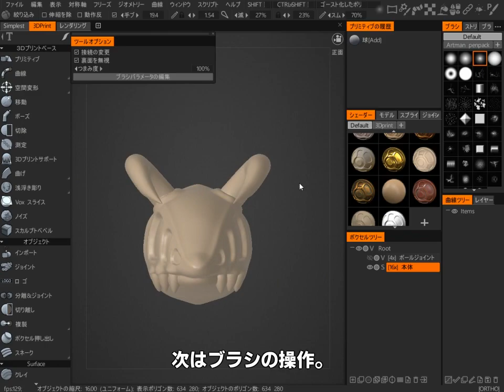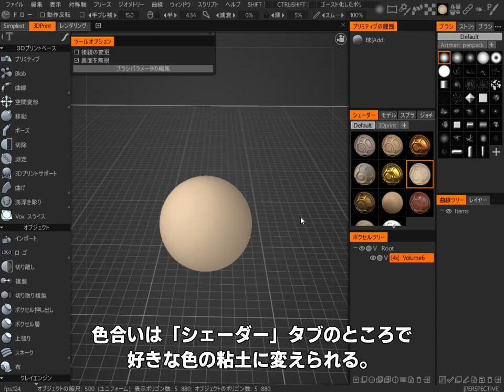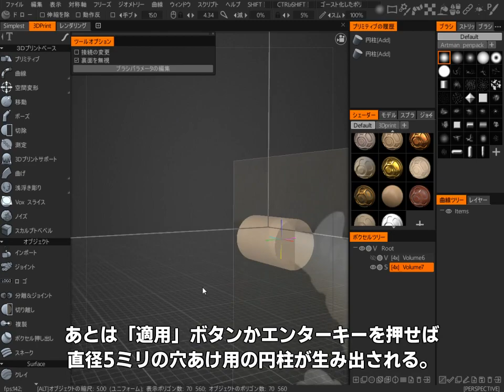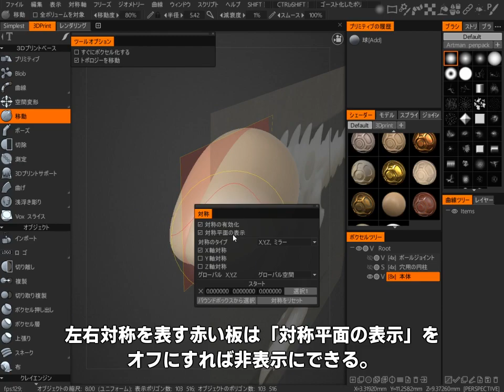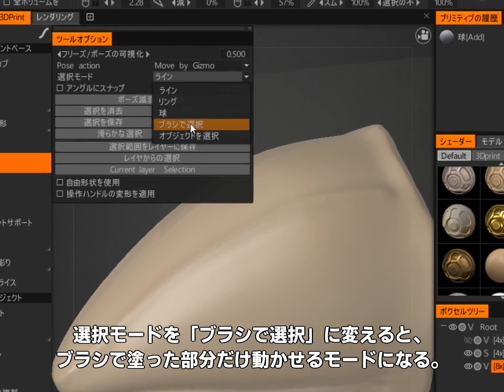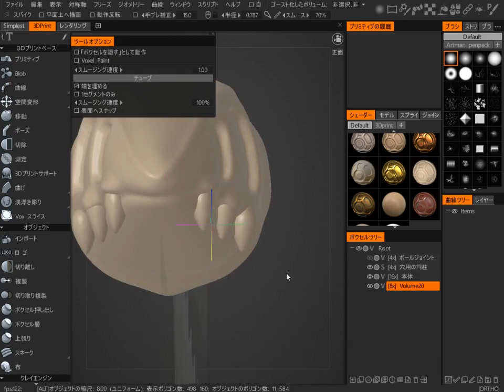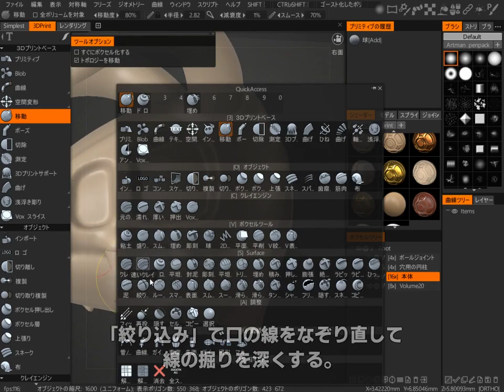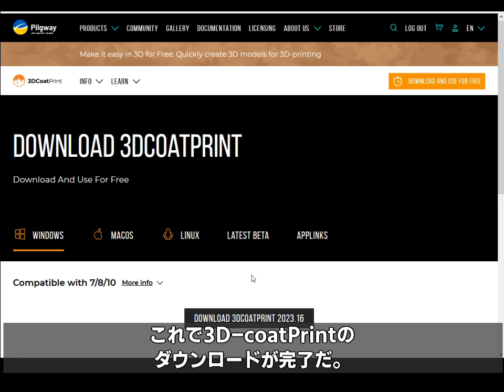無料スカルプトソフト「3D-Coat Print」でほねほねザウルスを作る How to make a Bone dinosaur with 3D-coat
3Dプリント目的なら完全無料で使えるスカルプトソフト「3D-Coat Print」で、オリジナルのほねほねザウルスのヘッドを作る動画です。
3D-coatPrintは有料ソフト「3D-Coat」のスカルプト機能だけが使えるようになったものです。エクスポート時に4万ポリゴンまで削減される制限はありますが、玩具を作るには十分な機能があり、とても楽しいです。
00:21 基本操作の方法
　00:23 視点の回転
　00:30 視点のズーム
　00:37 視点の移動
　00:44 視点回転中にshiftで90度スナップ
　00:51 ブラシサイズの変更
　01:10 ブラシ深度の変更
　01:31 Fキーで回転中心の指定

01:50 実製作の開始
　02:15 スペースキーでクイックアクセスの表示
　02:21 プリミティブで基本形状の追加
　03:00 シェーダータブで色の変更
　03:07 参考写真の表示方法
　03:56 ボクセルツリーの目玉アイコンで部品の非表示
　04:06 新ボクセルの追加
　04:21 ボクセルツリーはパーツ分けをする機能
　04:33 くり抜き用円柱の作成
　05:42 ヘッドパーツの作成
　05:56 ボクセルツリーの名前変更
　06:19 ヘッド用プリミティブの追加
　06:40 移動機能でおおまかな粘土の移動
　07:07 ボクセルの解像度の変更
　07:09 キーボードの4キーでワイヤーフレームの表示
　07:45 左右対称機能について、キーボードのSキーで出てくる
　08:23 溝を埋める「埋める」機能
　08:36 shiftキーを押しながらだと粘土を滑らかにする「スムース」になる
　08:46 遠近表示の切り替え
　09:16 粘土を盛り足すドロー機能
　09:48 「絞り込み」で細い線のすじ彫り
　10:38 ゴーストアイコンで半透明表示
　11:00 選択部分を変形する「ポーズ」機能
　11:24 操作ギズモはshiftキーでギズモだけ移動できる
　11:54 ポーズ機能の「ブラシで選択」モード
　12:16 ポーズ機能はctrl+Dで解除できる
　12:48 牙の作成
　12:54 簡単なトゲを作るスパイク機能
　13:40 ポーズ機能の「オブジェクトで選択」モード
　14:25 ツノの作成
　14:30 細長い部品を作れる曲線機能
　16:34 ボクセルツリーで別パーツ同士の結合
　17:00 ジョイント穴のくりぬき
　17:24 モデルのエクスポート
　18:05 ギズモの回転軸のリセット
18:36 ダウンロードの方法